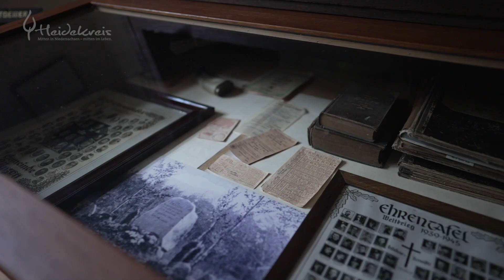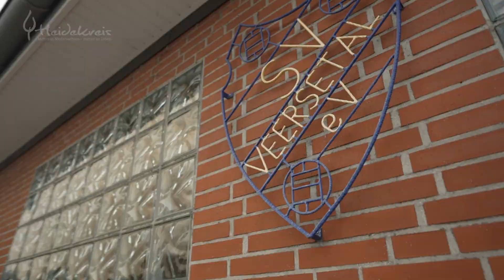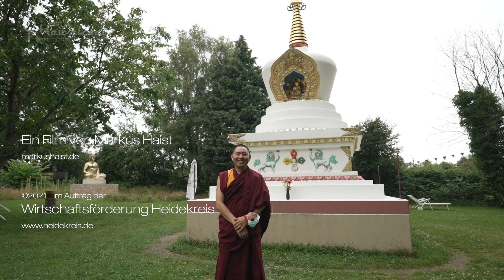"Unser Dorf hat Zukunft" - Lünzen - Heidekreis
Filmerisch haben sich fünf Orte aus dem Heidekreis am Wettbewerb "Unser Dorf hat Zukunft" beteiligt. Zu sehen ist Lünzen nahe Schneverdingen. Eingefangen hat der FIlmemacher Markus Haist das Dorf.

Mehr Infos und Ansprechpersonen? werdet ihr fündig.